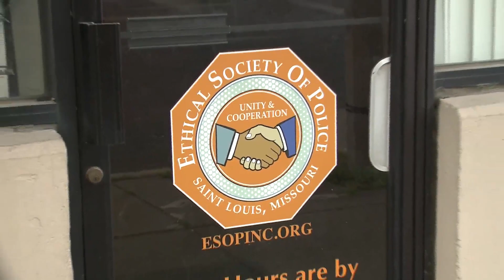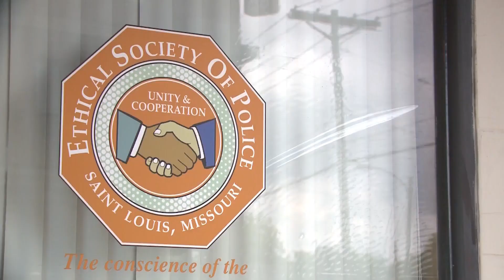Ethical Society of Police wants County police, and council to sign memorandum on systemic racism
The Ethical Society of Police has been around since 1972. Two years ago, they expanded into the St. Louis County Police Department, but they say they have hit some roadblocks being recognized as an official organization.